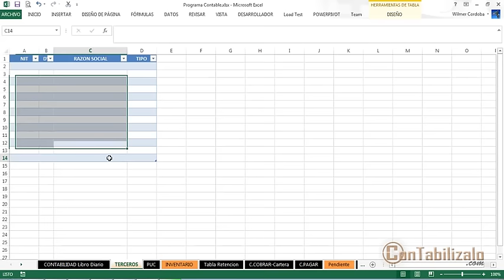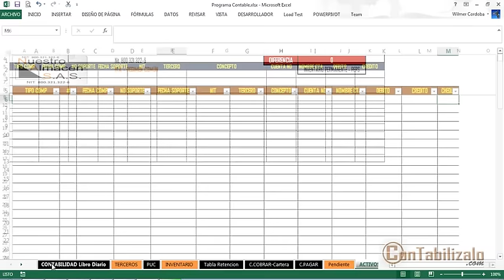01- Metodologia curso de contabilidad gratis avanzado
Hola Bienvenidos al curso de contabilidad gratis en Colombia AVANZADO
►Léeme◄
NUESTROS CURSOS CERTIFICADOS

Encuentra en este video la metodologia y archivos adjuntos para la realizacion de este completo curso de contabilidad gratis en colombia  espero sea de tu agrado